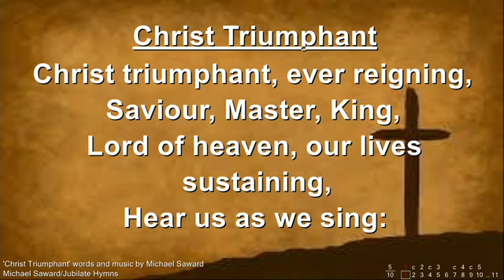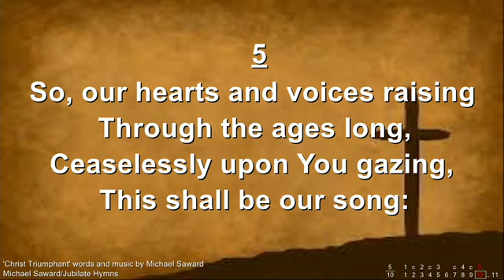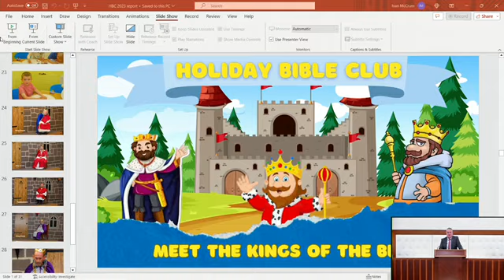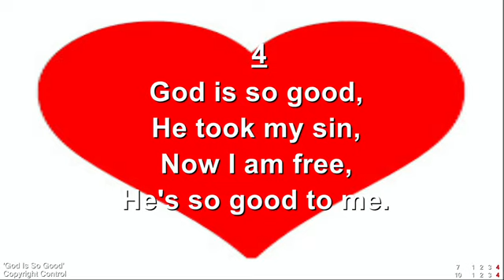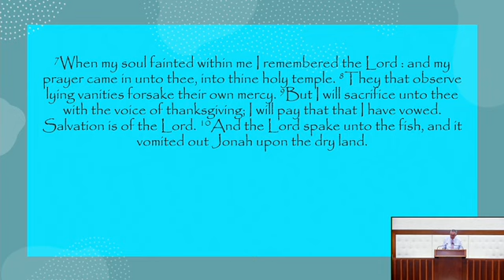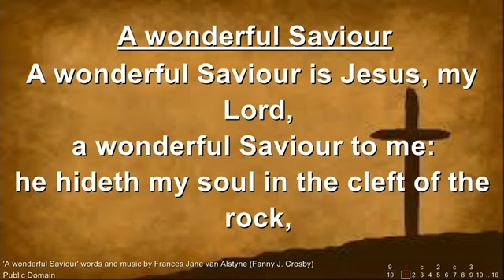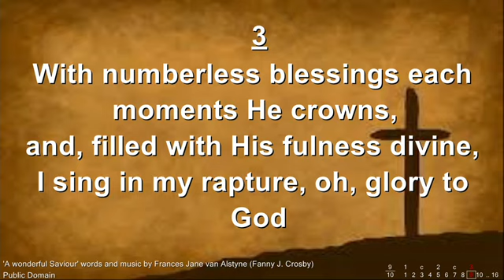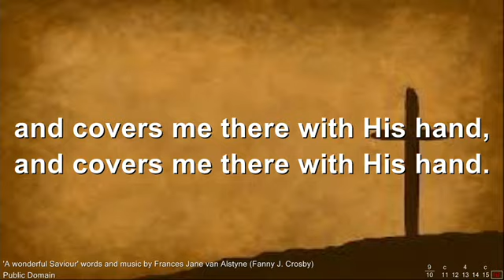John Taylor | Jonah the Reluctant Missionary: No. 8 | Ministry | Banbridge Baptist | 13/08/23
Sunday 13 Aug 2023 AM Service
Speaker: Pastor John Taylor
Bible Passage: Jonah 2:1-10
Message Title: Jonah the Reluctant Missionary Part 8 - Jonah’s Prayer to God Part 2